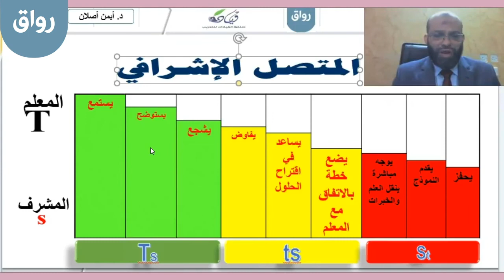رواق: الإشراف التربوي التطوري - 2 - 10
رواق: الإشراف التربوي التطوري، المحاضرة الثانية، الجزء العاشر: ملخص لسلوكيات المشرف مع المعلم في الأساليب الإشرافية الثلاثة